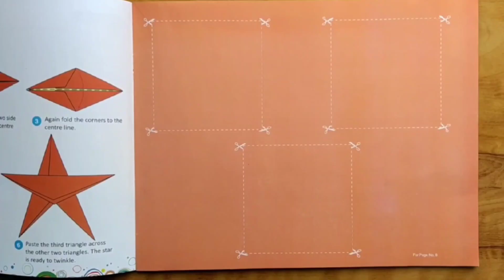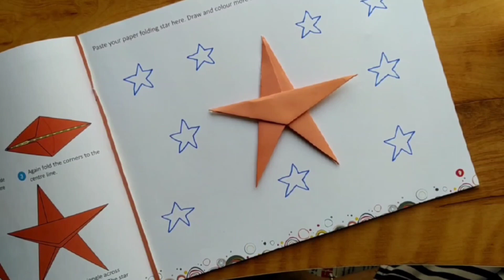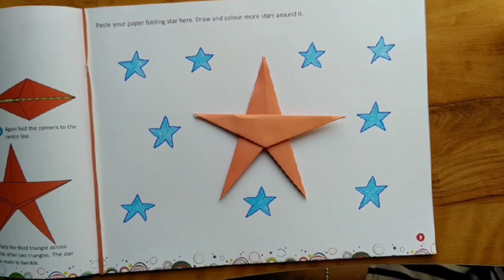20 November 2023